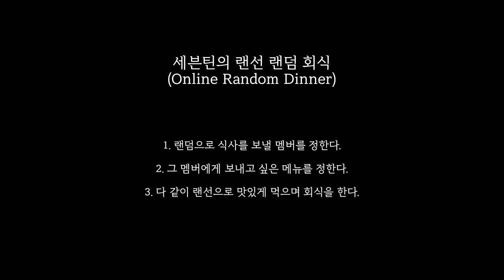세븐틴의 슬기로운 격리생활 │ 랜선 랜덤 회식 편 (ONLINE RANDOM DINNER)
몸은 떨어져 있어도 마음은 더 가까이🍴
세봉이들의 슬기로운 격리생활 마지막 이야기✨